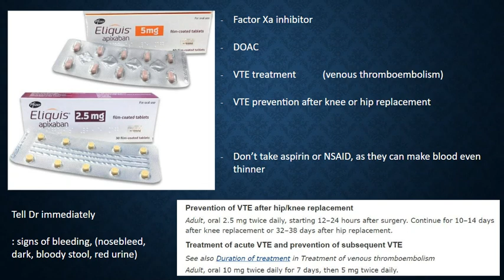Apixaban, DOAC, Eliquis, OSCE, Roze pharm